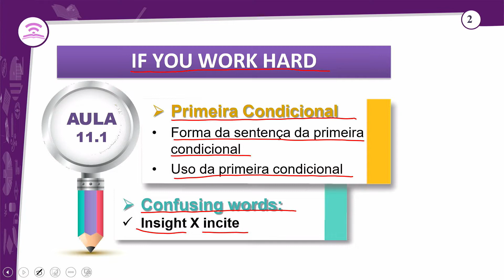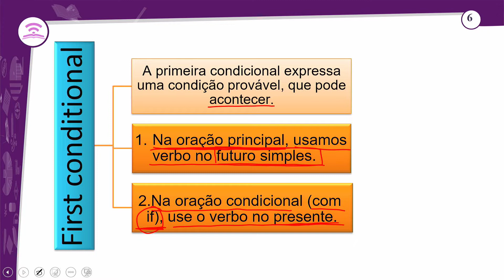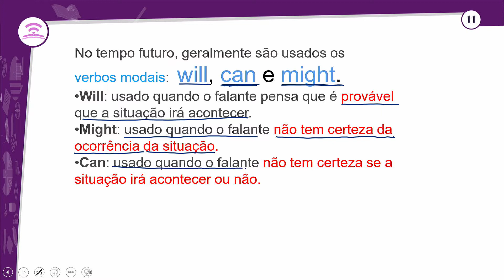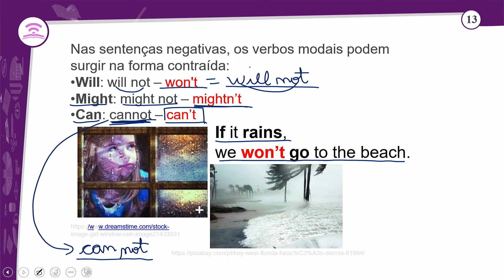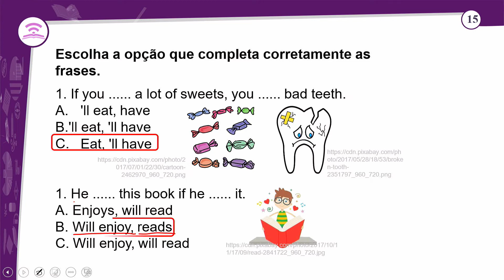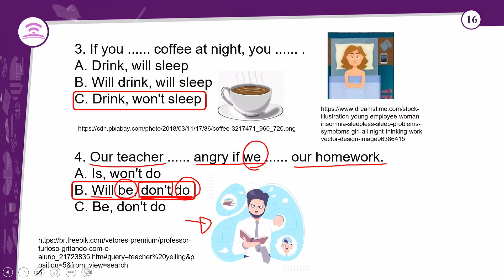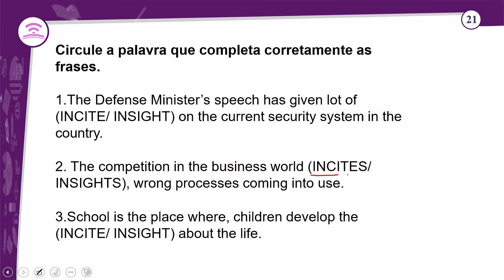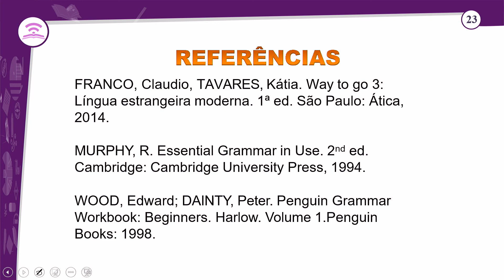11.1 - IF YOU WORK HARD - INGLÊS - 3º ANO E.M - AULA - 11.1/2022